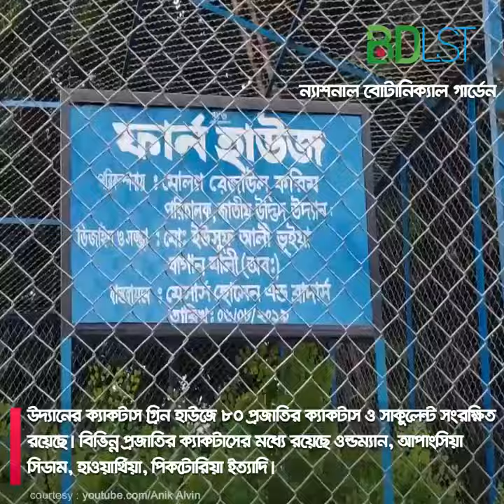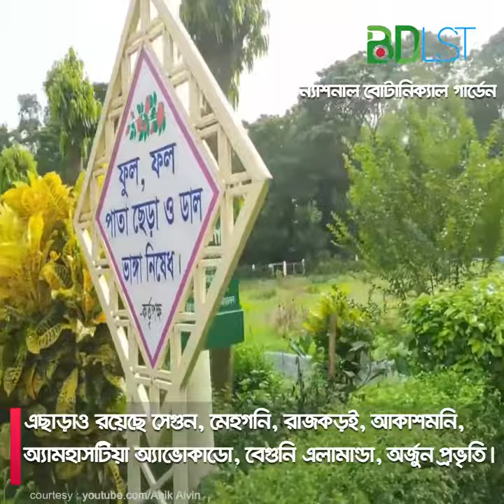জাতীয় উদ্ভিদ উদ্যান । ন্যাশনাল বোটানিকাল গার্ডেন, ঢাকা । বাংলাদেশ ন্যাশনাল হার্বেরিয়াম। SH1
জাতীয় উদ্ভিদ উদ্যান বা বাংলাদেশ ন্যাশনাল হার্বেরিয়াম বাংলাদেশে উদ্ভিদ প্রজাতি সংরক্ষণ, গবেষণা ও প্রদর্শনের সবচেয়ে বড় কেন্দ্র হিসেবে বিবেচিত। কেন্দ্রটি ন্যাশনাল বোটানিক্যাল গার্ডেন নামেও পরিচিত। ১৯৬১ সালে প্রায় ২০৮ একর (৮৪ হেক্টর) জায়গা জুড়ে উদ্যানটি প্রতিষ্ঠিত হয়।

ঢাকার আরেকটি উদ্যান বলধা গার্ডেন প্রশাসনিক দিক দিয়ে এই উদ্যানেরই অংশ। জাতীয় উদ্ভিদ উদ্যানে বর্তমানে ১১৭টি গোত্রভুক্ত ৯৫২ প্রজাতির গাছপালা রয়েছে। ২০৮ একর উদ্যানটি মোট ৫৭টি  সেকশনে বিভক্ত। উদ্যানটি প্রায় ২.৫ কিলোমিটার আয়তন বিশিষ্ট হওয়ায় ফল ও ফুলের বাগান ছাড়াও রয়েছে পুকুর, দীঘি, ঝোপঝাড় ও নানান প্রজাতির ঔষধির গাছ উদ্যানের ক্যাকটাস গ্রিন হাউজে ৮০ প্রজাতির ক্যাকটাস ও সাকুলেন্ট সংরক্ষিত রয়েছে।

বিভিন্ন প্রজাতির ক্যাকটাসের মধ্যে রয়েছে ওল্ডম্যান, আপাংসিয়া সিডাম, হাওয়ার্থিয়া, পিকটোরিয়া ইত্যাদি। উদ্ভিদ উদ্যানে বিদেশি বিভিন্ন প্রজাতির উদ্ভিদ নিয়ে ১৯৭৩ সালে আন্তর্জাতিক এলাকা নামে একটি শাখা সৃষ্টি করা হয়। এই শাখায় রয়েছে অস্ট্রেলিয়ার সিলভার ওক, জ্যাকারান্ডা ও ট্যাবে বুইয়া, জাপানের কর্পূর, মালয়েশিয়ার ওয়েল পাম, থাইল্যান্ডের রামবুতাম।

মার্চ থেকে নভেম্বর মাসে বোটানিক্যাল গার্ডেন প্রতিদিন সকাল ৯ টা থেকে বিকেল ৫ টা পর্যন্ত দর্শনার্থীদের জন্য খোলা থাকে তবে ডিসেম্বর থেকে ফেব্রুয়ারি মাসে বিকেল ৪ টা ৩০ মিনিটে বন্ধ করে দেয়া হয়। গাবতলী বাসষ্ট্যান্ড থেকে ছোট লেগুনায় করে সরাসরি বোটানিক্যাল গার্ডেন (Botanical Garden) এ যাওয়া যায়।